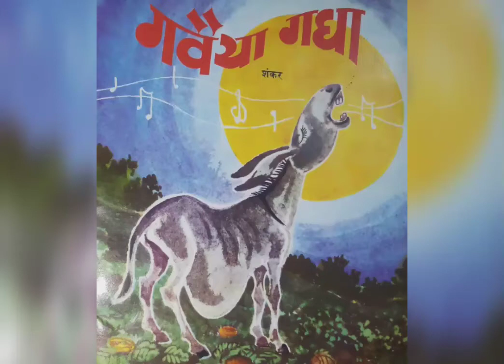गवैया गधा|| गधा और सियार की कहानी😁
This channel is Specially made for Kids. There you will Find Lots of Stories, Poems And Different Type of Books which leads to Increase Child's Knowledge.